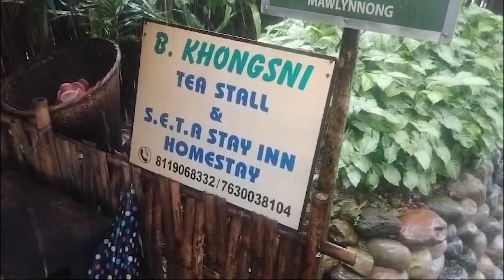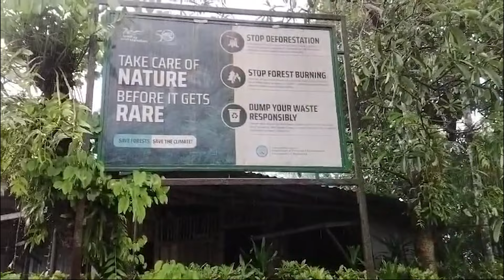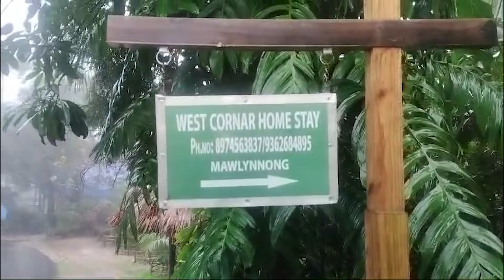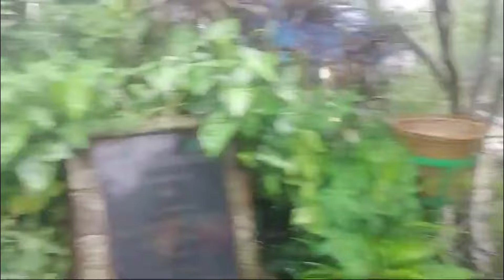Asia rama thingtlang kawfai ber MAWLYNNONG VILLAGE, SHILLONG, MEGHALAYA, TLAWH REPORT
MHIP Shilong Branch ten min sawm angin Date 6th July, 2024 khan Shilong MHIP Day ka zuk hmanpui a, remchangah ti in  Discover India Megazine in Asia rama Thingtlang khaw fai ber ti a a chhal, East Khasi Hills a mi, Mawlynnong khua  Shillong atanga 77 kms vela hla, dar kar 2 leh a chan ve vel kal ngai chu Date 5th July, 2024 khan kan tlawh a, Mizoram tan engemaw ti taka tangkaina a neih beisei'in report ka siam ve a ni.